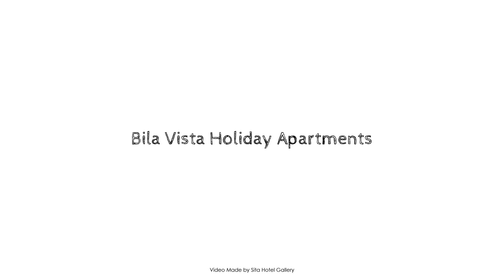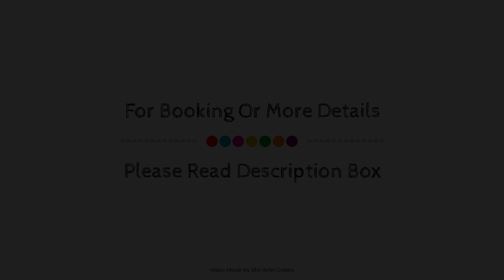Bila Vista Holiday Apartments, Gold Coast, Australia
About Property:
Ideally located in the Bilinga area, Bila Vista Holiday Apartments promises a relaxing and wonderful visit. The property has everything you need for a comfortable stay. Service-minded staff will welcome and guide you at Bila Vista Holiday Apartments. Designed for comfort, selected guestrooms offer flat screen television, additional bathroom, carpeting, clothes rack, dressing room to ensure a restful night. The property offers various recreational opportunities. Discover all Gold Coast has to offer by making Bila Vista Holiday Apartments your base.
Searching For
1. Bila Vista Holiday Apartments - Gold Coast
2. Bila Vista Holiday Apartments - Gold Coast Virtual Tour
3. Bila Vista Holiday Apartments - Gold Coast Rooms
4. Bila Vista Holiday Apartments - Gold Coast Amenities
5. Bila Vista Holiday Apartments - Gold Coast Videos
6. Bila Vista Holiday Apartments - Gold Coast Offers
7. Bila Vista Holiday Apartments - Gold Coast Deals
Audio Credit:
Track Title: Reasons To Hope
Artist: Reed Mathis